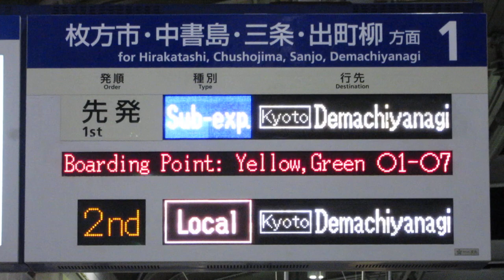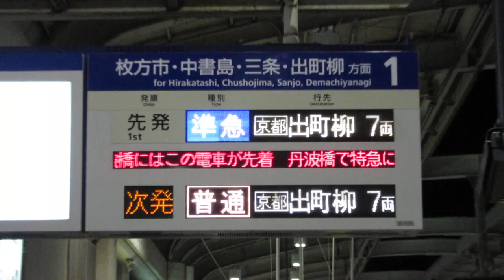京阪 寝屋川市駅 ホーム LED電光掲示板(発車標)